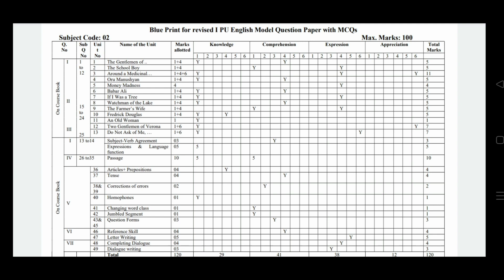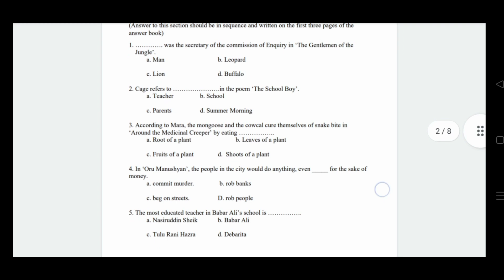1St PUC ENGLISH ANNUAL Exme MODEL QUATIONS PEPAR 2023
1St PUC English model QUATIONS PEPAR2023
1St PUC annual Exme model QUATIONS PEPAR 2023